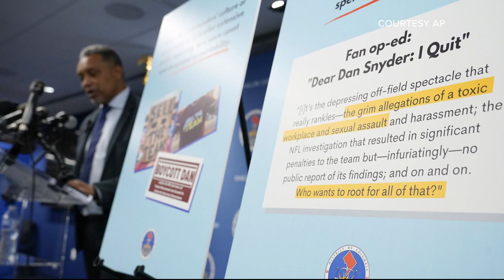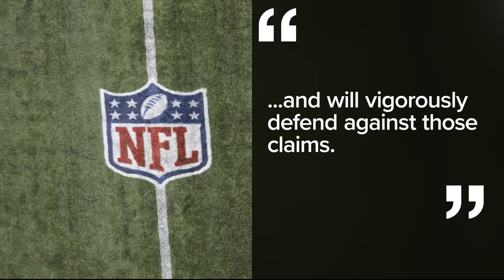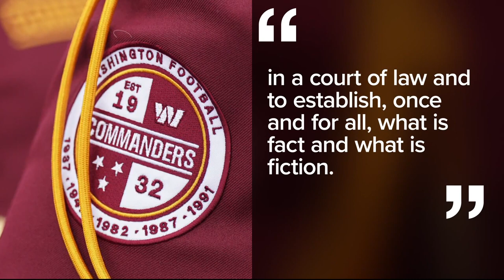Commanders, Snyder, NFL sued by DC for 'deceiving fans' during internal investigations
DC Attorney General Karl Racine is suing Washington Commanders' owner Dan Snyder, the National Football League and Commissioner Roger Goodell.